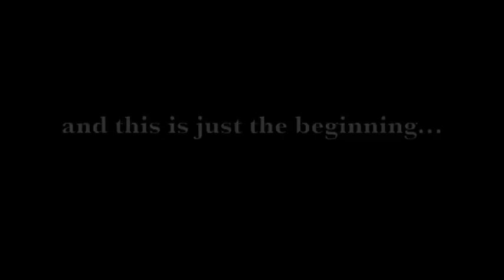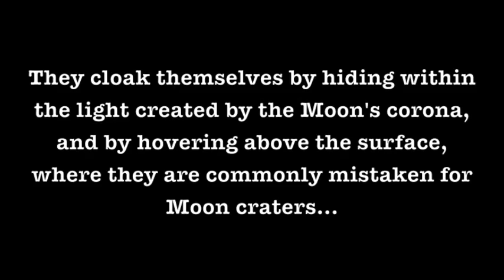1/27/12 Lightships: The Truth Behind Our Moon, A Preview. UFO, 2012, Nibiru, Hologram, Awakening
First and foremost, I want to thank everyone of my supporters for their constant encouragement, kind remarks and patience throughout this long and arduous task of searching for some form of truth behind our Moon and Sun, with their relation to these Lightships.

This video is a preview to the videos I will show in February regarding the Moon and its relation to what I am referring to as 'Lightships.'  This seems to be the most accurate way of describing them, for they appear to be full of rotating balls of white light, that flash amazingly brilliant colors of the entire rainbow.  In addition to the white light, they also appear to have what I will refer to as 'dark matter chambers.'  This is similar to the white lights, except they are black...even darker than black and can be seen overlapping the infinite deep space when they hover above the illuminated line of the Moon. This has been noticed by a few other people on YouTube, and is what initially sparked my interest in filming the Moon...to see if I could find these, and figure out a way to film them that would show them hovering about.  Furthermore, on most of the ships, a grey-ish like area of rotating balls of light is also found.  This and much more will be explored throughout this 14 part series.

I filmed for 14 days using three different camcorders, and I will note which camera was used to film each section as I upload the videos.  I used a Canon VIXIA HFM41 (200X Digital), a Sony DCR-SR45 (2000X Digital) and a Panasonic SDR-T70 (3000X Digital, 78X Optical).

All footage is real and genuine and if it has been modified from its original content, it is a mere push of color or speed, as I will note.  Nothing has been CGI, nor would I even know how to perform that option ;)

I encourage people to spread these videos to anyone who is skeptical about the Moon and the light that is reflected upon its surface.  Please comment and rate, but do so in a respectful manner...I am not interested in sarcasm or belittling comments simply made to inflict fear and/or power over another.  These videos were made out of love, in love, and for love.  Thank you all in advance for watching.

-Veritas Nos Liberabit-
Much Love